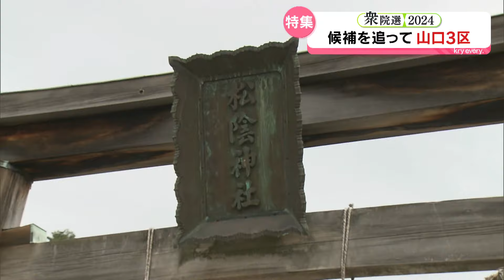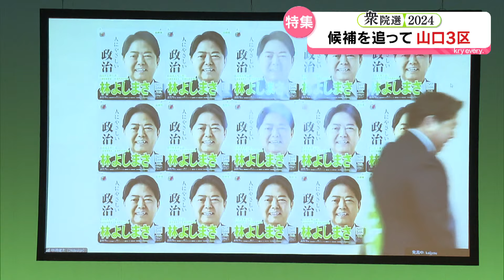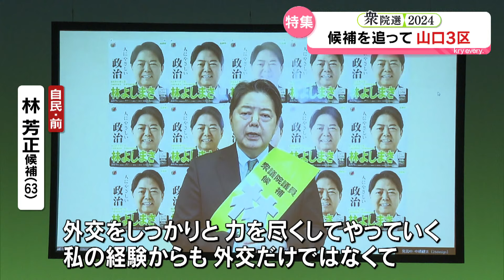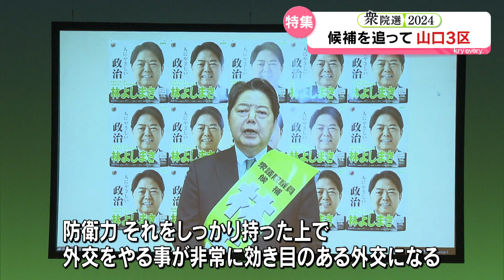【衆院選2024】候補を追って／山口3区・選挙戦の様子と訴え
山口3区に立候補したのは、届け出順に

‹衆議院選挙›
　公示　　2024年10月15日（火）
　投開票　2024年10月27日（日）

2024年10月24日 放送